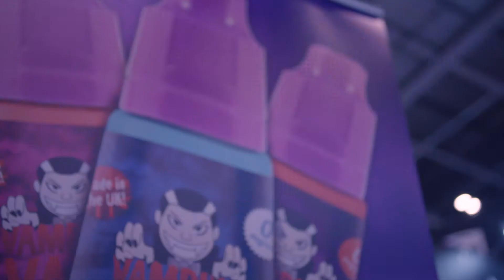Vampire Vape @Vape Jam UK 4